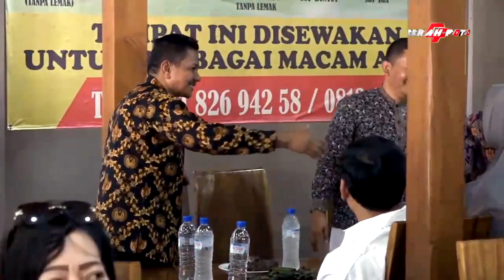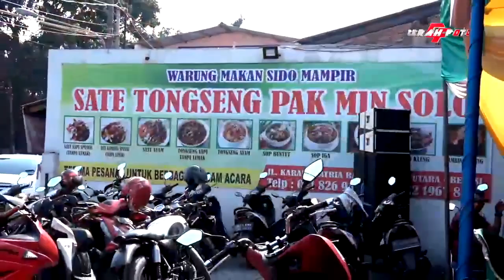TEMBANG LANGGAM | LADRANG KAGOK SEMARANG - CAMPURSARI REGITA BEKASI